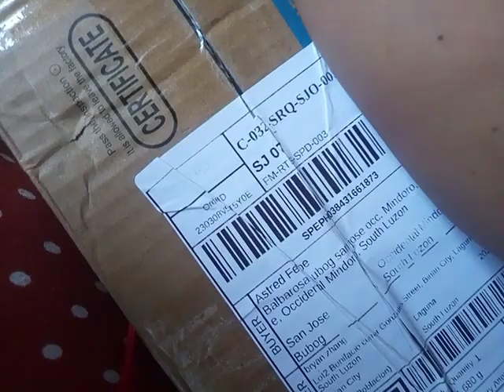UNBOXING 5 blade stand fan 3:17 minute review ang cute sobrang mura pa😍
185pesos lang sya
199pesos lang habol sale na.